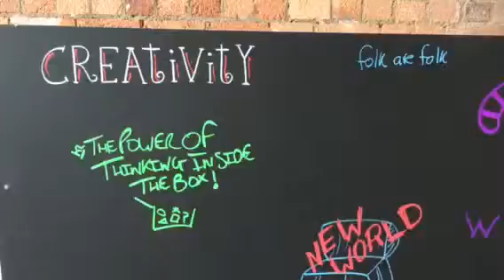Learning at Work Week : Connect. Part Four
Connecting ideas, blending ideas, adapting ideas, via a cocreated graffiti wall.